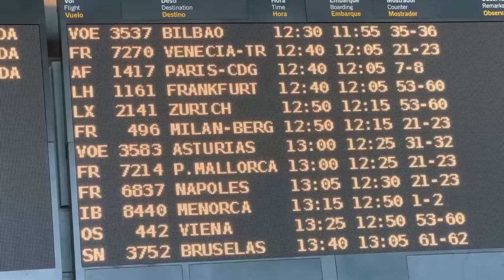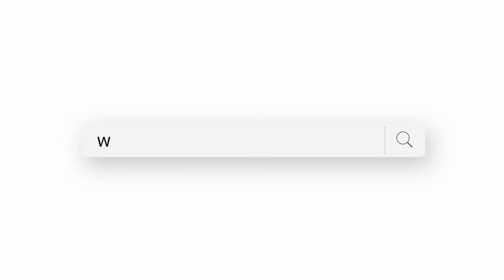Goodbye, Nicholas!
In this heartwarming video, we witness a remarkable journey of Nicholas, a young, blind cat with a history of a swallowing problem. Rescued a few months ago, Nicholas has bravely undergone surgery and treatment. Now, in a touching culmination of his journey, he is being flown to his new forever home in Frankfurt. His new adopters, compassionate individuals with a soft spot for special needs felines, eagerly await his arrival. The video also features their other special needs cats, showcasing a loving and inclusive new family awaiting Nicholas with open arms. This is a beautiful testament to the power of love and care in transforming the lives of animals in need.